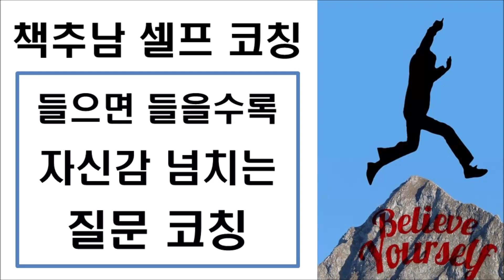들으면 들을수록 자신감 넘치는 책추남 셀프 질문 코칭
▶들으면 들을수록 운(運)이 좋아지는 [책추남 TV]